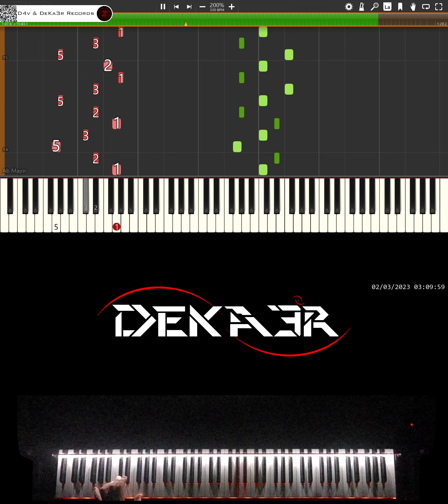🔴 IRL 🎹 RUNNER • CREACIÓN DE SU DIGITACIÓN, MNEMOTECNIA Y ESTUDIO PARA PIANO